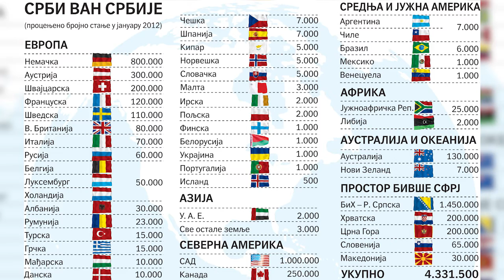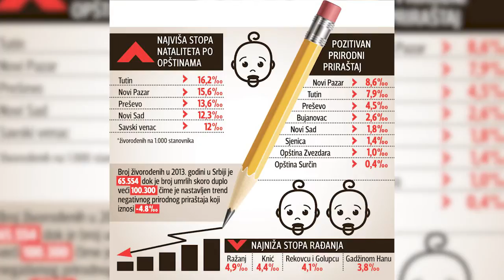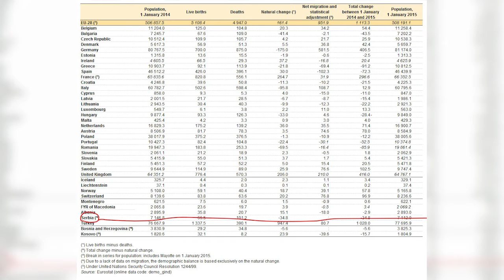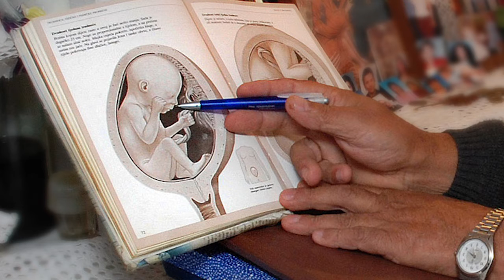Pohvala- Prof. mr Biljana Spasić, demograf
Kako izgleda demografska slika Srbije i zašto danas nema 27 miliona Srba u Srbiji? Kako povećati natalitet i kako se Rusija izborila sa belom kugom? U knjigama "Zašto Srbi nestaju?" i "Kuda ide naša omladina?" profesorka Biljana Spasić analizira stanje u Srbiji, predlaže niz rešenja i poručuje: "Kroz dva popisa stanovništva (do 2030. godine) Srbi mogu biti nacionalna manjina u sopstvenoj državi!"

***ULJUDIMO SE, PROBUDIMO SE!***